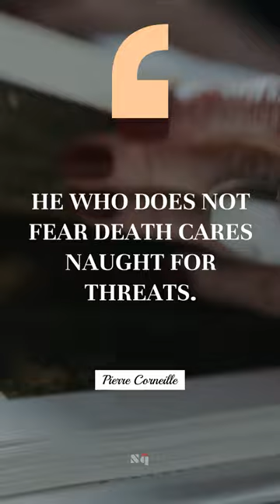🎲 He who does not fear death cares naught for threats. - Pierre Corneille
🚀 Famous quote of Pierre Corneille 🚀